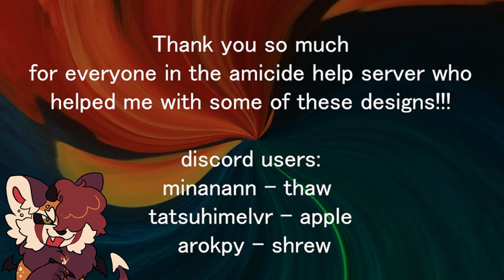Year 0 in Thistle Colony || Clan-gen speedpaint [AMICIDE]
clan-gen style amicide video wowee!